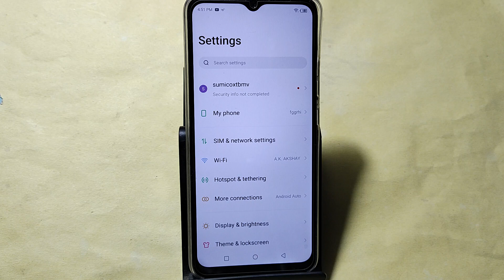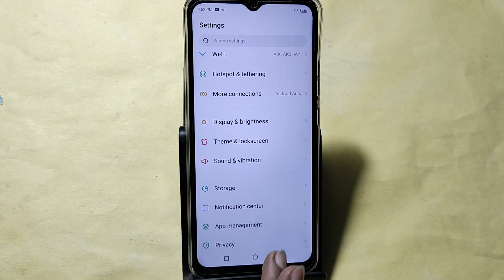How to turn off message ringtone, Tecno Spark 10c me message sound band kaise karen, message problem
Best powerful CPU under 10k

60-Inch Tripod with Bag

7 Socket 6A Extension Board